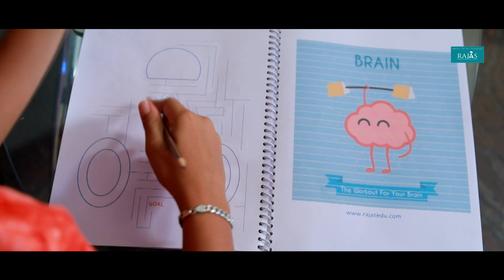Rajas Medical Entrance Coaching, Palakkad